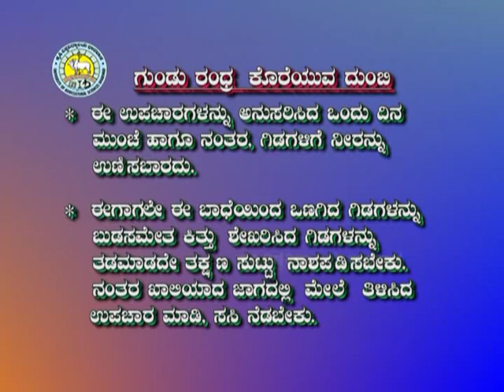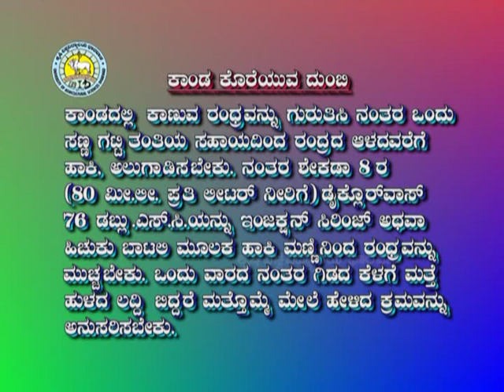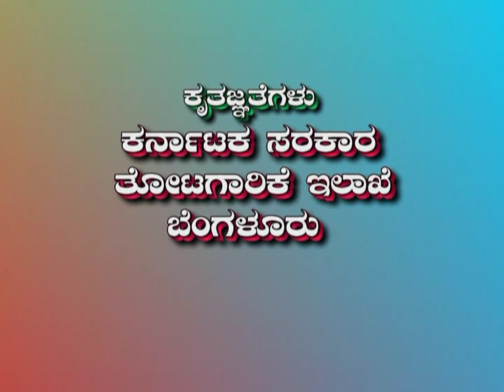Pomegranate diseases and Pests Part 2